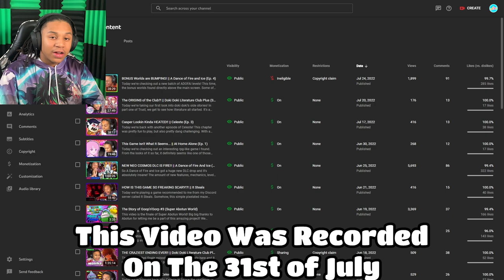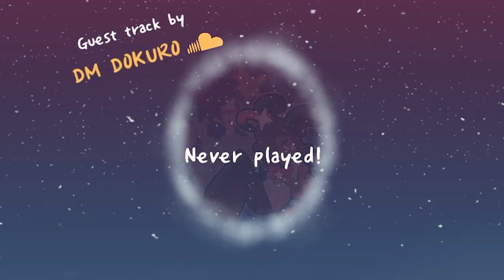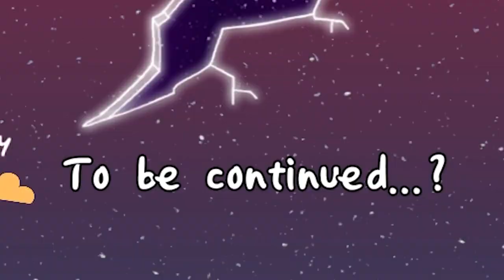MORE CHALLENGING AND MORE FIRE!! || A Dance of Fire and Ice (Ep. 5)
Back at it with A Dance of Fire and Ice and today, we're revisiting the Neo Cosmos DLC. As I'm sure you remember, the levels in the DLC had an alternate harder version, also known as the slumpage editions. Hopefully, you'll enjoy these tougher bangers just as much as me!

Songs:
Lobby Theme - Diddy Kong Racing
Begin - Cosmic Psycho (X68000)
Neptune - Cosmic Psycho (PC-88)
The Big Laugh - Spongebob Squarepants
Tiny Little Adiantum (Instrumental)
The Elegance of the Mysterious and Distant - Omori
Able Sisters - Animal Crossing
Friend Registration - Tomodachi Collection
Apple Kids Theme - EarthBound
House - The Legend of Zelda OoT
Rude Buster - Deltarune
Rankings - Mario Kart Wii
6 AM - Animal Crossing City Folk
Clothing Shop - Tomodachi Life
Begin - Cosmic Psycho (PC-88)
Nooks Cranny - Animal Crossing
Malo Mart - The Legend of Zelda
Mii Editor - Tomodachi Life
Sushi Luxury - Shirotsu
Finished Race (First Place) - Mario Kart Wii
Anticipation - Undertale
Shop - The Legend of Zelda OoT
Dating Fight! - Undertale
Song of Storms (Deon Custom Remix)
Boxing Results - Wii Sports
Feline Fine - Catlateral Damage
Settle - Cosmic Psycho (X68000)
Pichi Pichi Paradise by Elliot Hsu